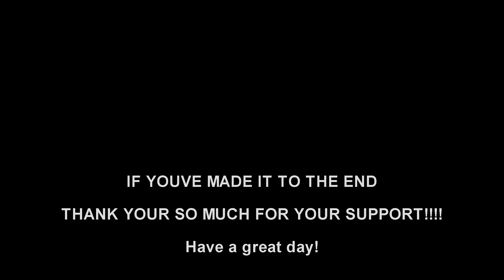CHIV X CARTI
Kind of a long montage but still I hope you all enjoy!
I also now realize that I left in a couple clips where I will just hit someone and then die lmfao so if you would just ignore those and enjoy the CHIV chaos :) im also gonna fix and reupload this montage, starting the vid out on the bridge and cutting some parts,   nothing new added just things need to look cleaner ya know.